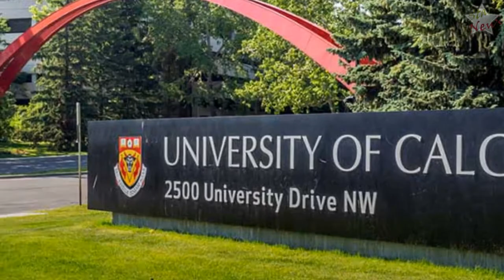Jinder Mahal's Lifestyle 2018